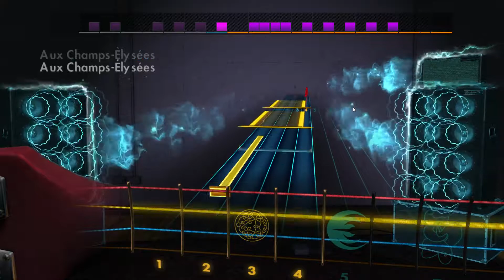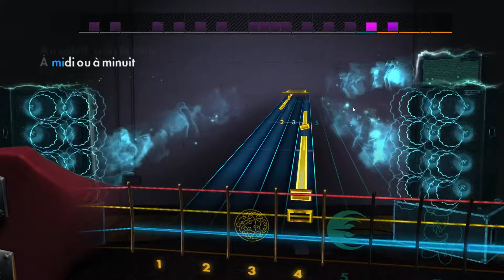Joe Dassin - Les Champs-Élysées (Rocksmith 2014 Bass)